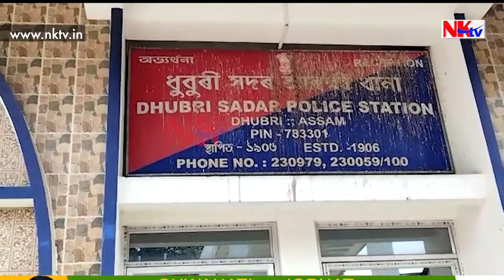২৪ ঘণ্টাত একাধিক অভিযানত গ্ৰেপ্তাৰ ১০ ড্ৰাগ্ছ সৰবৰাহকাৰী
▶️বৰবিহ ড্ৰাগ্ছ সৰবৰাহকাৰীৰ সাম্ৰাজ্যলৈ পৰিমত হোৱা বৰাকত এইবাৰ কৰিমগঞ্জ আৰক্ষীৰ সফলতা। আৰক্ষীৰ অতৰ্কিত অভিযানত জব্দ হ’ল মিজোৰামৰ পৰা এখন ট্ৰাকেৰে গোপনে সৰবৰাহ কৰা প্ৰায় ১০ কেজি হেৰ’ইন। ইফালে ২৪ ঘণ্টাত আৰক্ষীয়ে চলোৱা একাধিক অভিযানত গ্ৰেপ্তাৰ হ’ল ১০ ড্ৰাগ্ছ সৰবৰাহকাৰী।